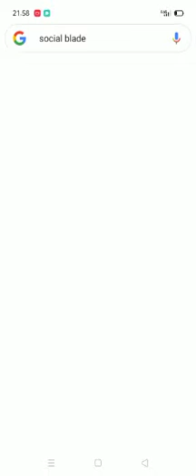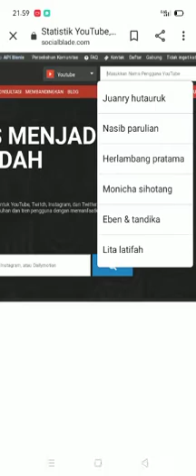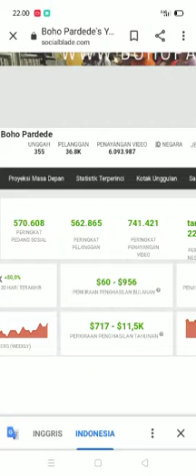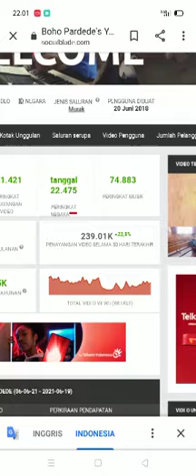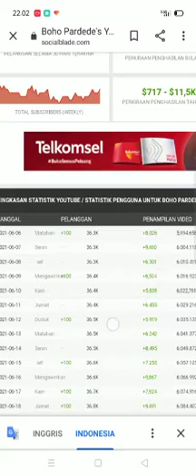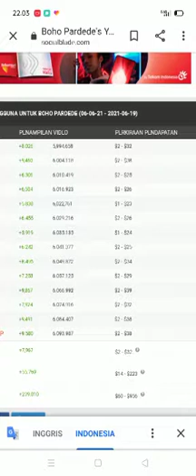Gaji BOHO PARDEDE 2021 perbulan dari youtube